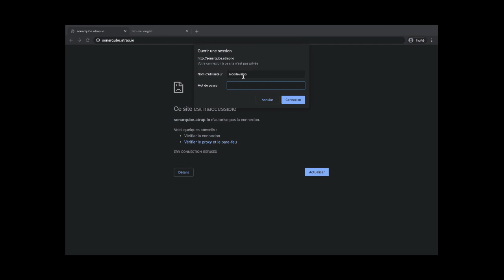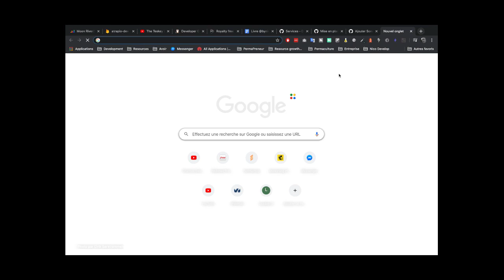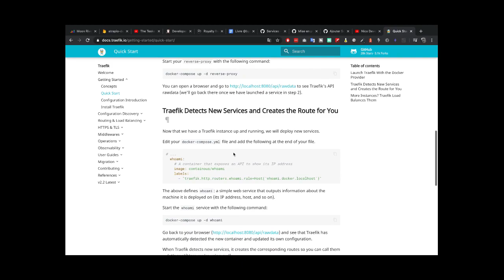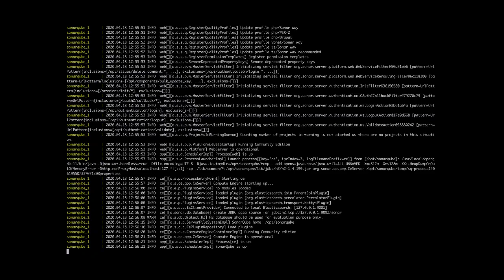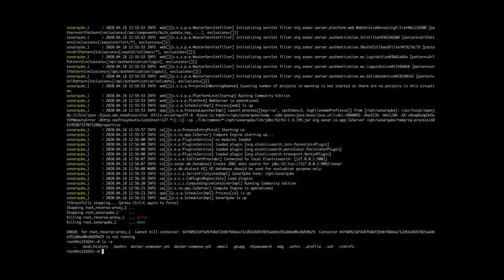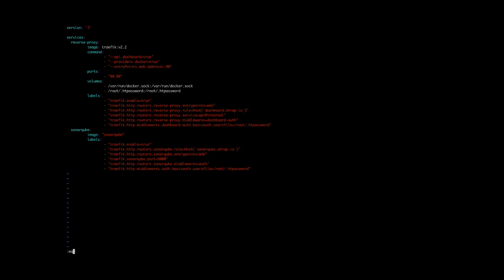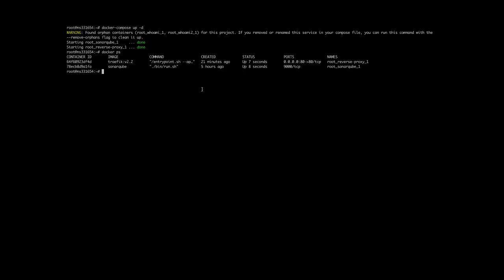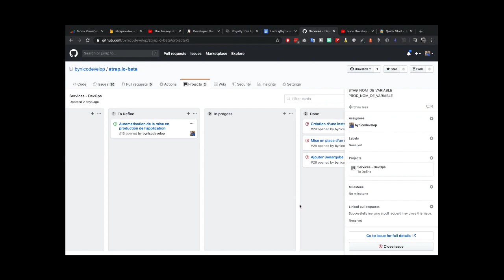Comment sécuriser son accès à Traefik - vlog2dev 06